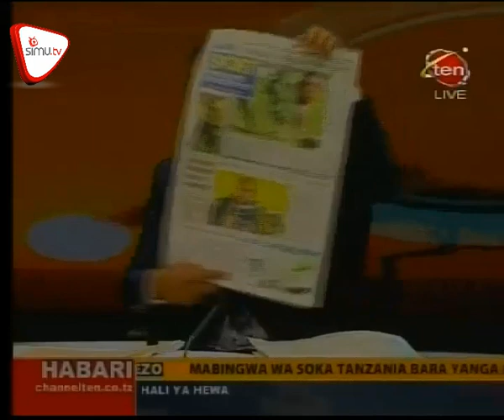Magazeti April 9 CH 10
Sakata la sukari, bodi kutumbuliwa. Mbinu mpya ukwepaji kodi yabainika Dar. Majambazi 63 mbaroni Dar es Salaam.